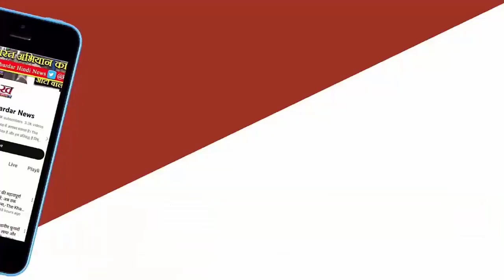Mine Lift Collapse :खेतड़ी कॉपर खदान हादसा,अभी तक 3 अधिकारियों को निकाला बहार , 11 लोग फंसे है अंदर,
झुंझुनूं. राजस्थान के झुंझुनूं जिले के खेतड़ी में स्थित कॉपर खदान में लिफ्ट की चेन टूटने के कारण उसमें फंसे लोगों में से अभी तक केवल तीन को ही बाहर निकाला जा सका है. 11 लोग अभी अंदर फंसे हुए हैं. कोलिहान खदान में फंसे लोगों को बाहर निकालने के लिए आठ व्यक्तियों की स्पेशल टीम खदान में भेजी गई है. इस टीम में डॉक्टर, नर्सिंग स्टाफ और केसीसी कर्मचारी शामिल हैं. खदान में फंसे लोगों को निकालने के लिए रेस्क्यू आपॅरेशन में तेजी लाई जा रही है.